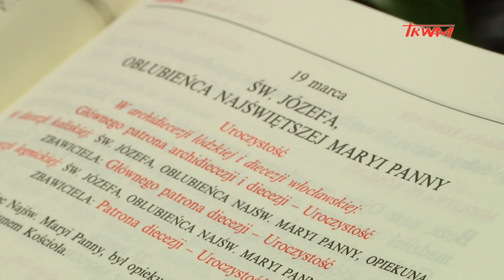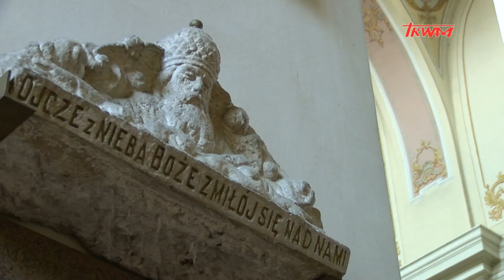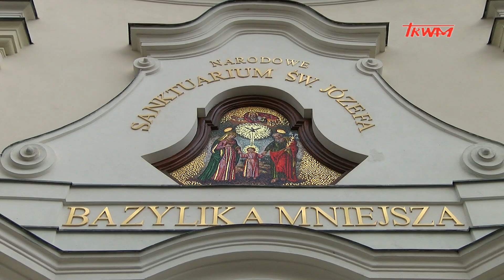Reportaż: Idźcie do Józefa